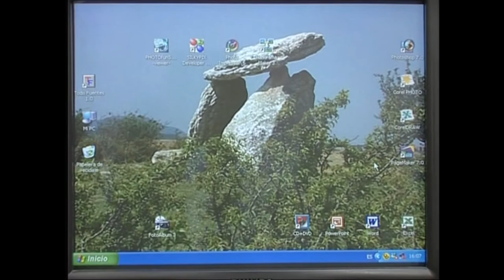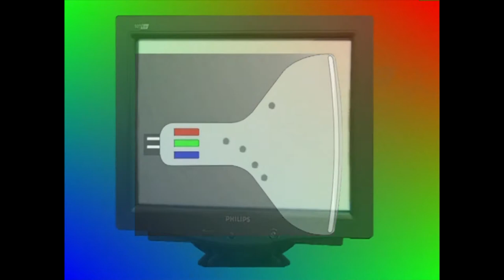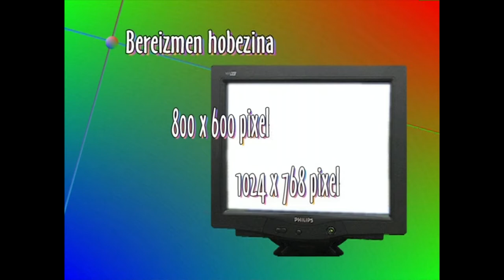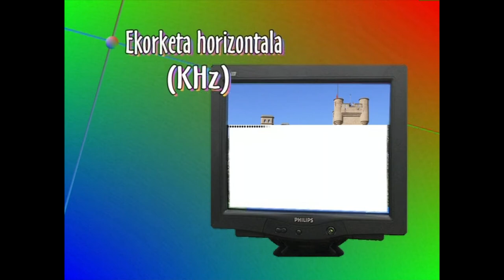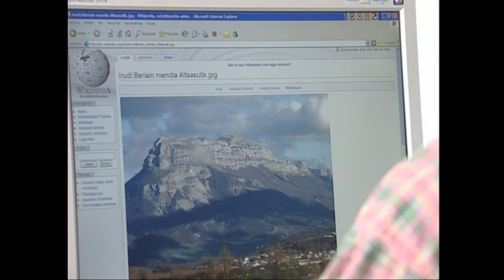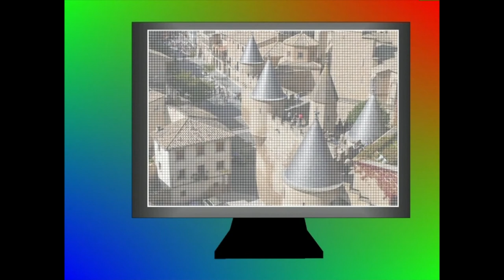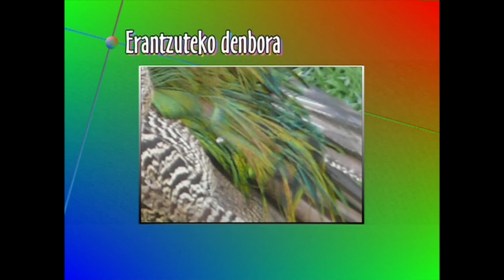ARGAZKILARITZA DIGITALA: PANTAILAK (Monitore motak)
Pantailen atalean monitoreen lanketarako saioan, bigarren atala ikusi behar dugu. Bertan hainbat monitore ezberdin ikusiko dugu, haien arteko aldeak azpimarratuz.
Irakasmaila: Batxilergoa
Jakintzagaia: Irudia(irudi digitala)
Hizkuntza: Euskara